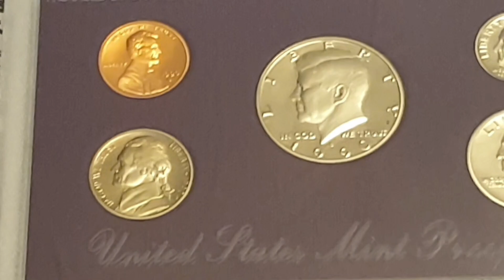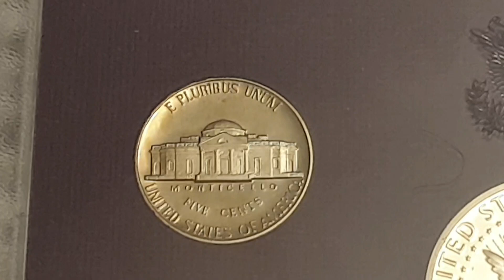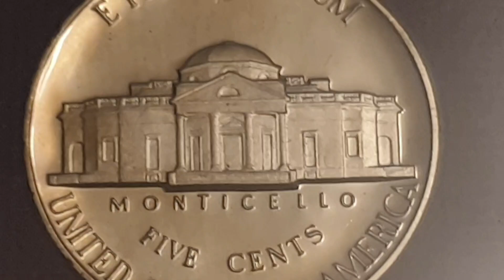USA 1990 S Five Cents Coin Jefferson Nickel Proof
Date and Coin - 1990 Five Cents - ( Poof Set ) Jefferson Nickel

Obverse side of the coin Engraver or Designer - Felix Schlag
Reverse side of the coin Engraver or Designer - Felix Schlag
Specification
Edge - Smooth
Edge Inscription -

Minted by - S = San Francisco Mint, United States
Mintage - - Circulated
Mintage - 3,299,559 - Proof
Mintage - - Uncirculated
Mintage - - Specimen

Notes -